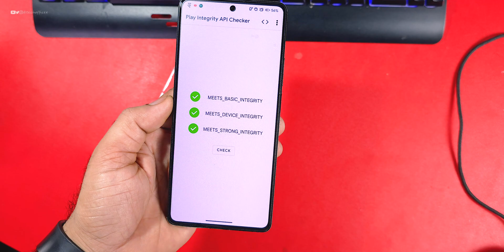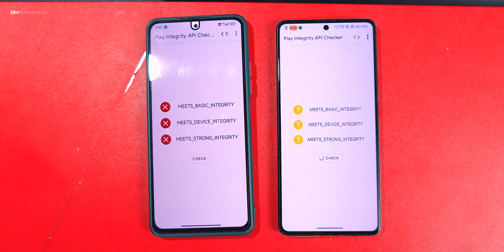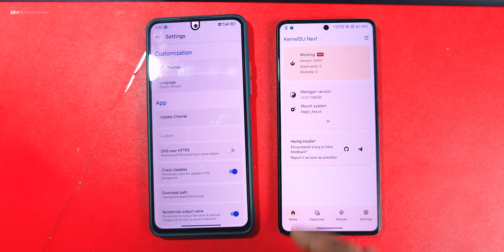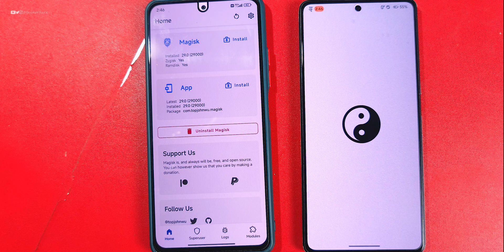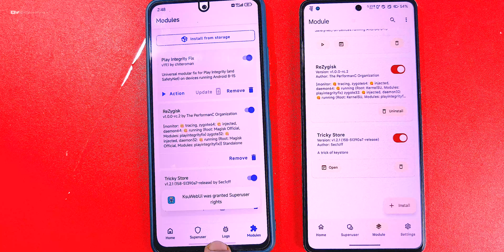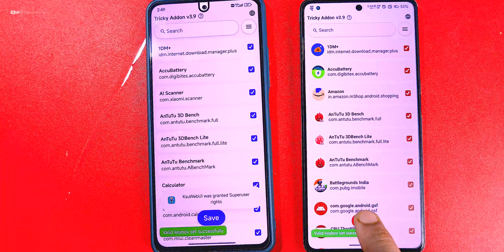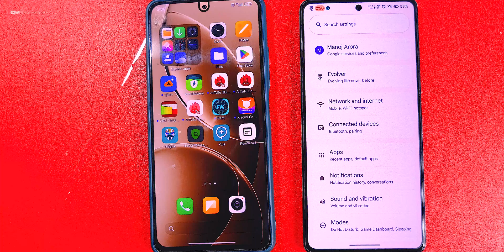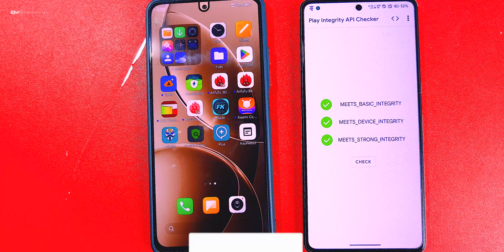Fix Strong integrity and run banking apps smoothly | Magisk & KSU Process to fix integrity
Cheers 😉